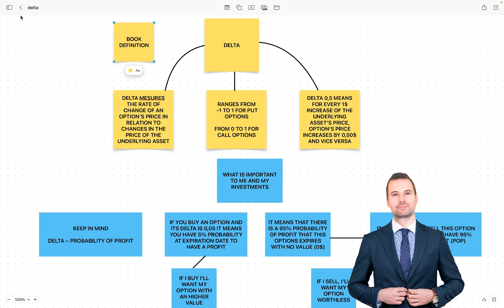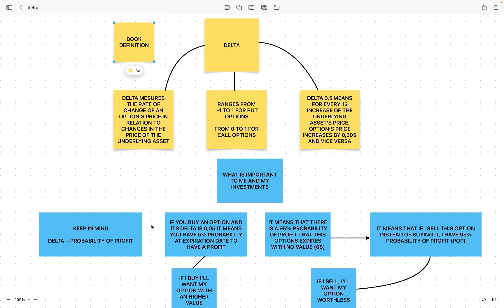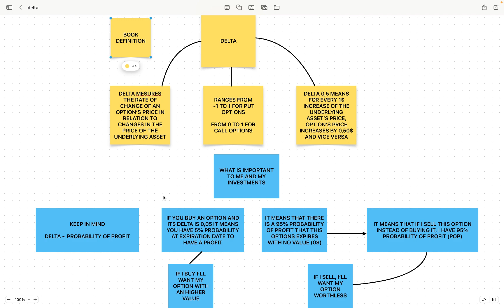Options trading for beginners: Delta ( your best friend!!)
Hey there, it's Lou from OptionFlow, and I've got something exciting to share with you today.

Let's cut to the chase. Here's what you need to know about me and what I offer:

💰 High Ticket Coach: I'm not your average coach. I specialize in working with serious investors who are ready to see serious results.
💰 1-to-1 Mentoring: When you work with me, you get my undivided attention. I'll be with you every step of the way, guiding you towards your financial goals.
💰 Step-by-Step Strategy: My approach is simple yet powerful. I'll teach you a replicable strategy that you can use to generate consistent returns in the market.
💰 Efficiency: We're all busy people. I am an Businessman, that's why my program requires just a few hours a month of your time. No endless hours of studying or analyzing charts.
💰 Exclusive Benefits: If you're looking for personalized guidance, real-time support, and a clear path to success, then my mentorship program is for you.

Now, let's talk about what you'll get:

✅Personalized Coaching
✅Real-Time Support
✅Actionable Strategies
✅Results-Oriented Approach

But enough about me. Let's focus on you. If you're ready to take your investing game to the next level and reap the rewards, then you can schedule a free consultation with me to discuss how my mentorship program can help you achieve your financial goals.

I can't wait to connect with you and help you on your journey to financial freedom. See you soon!

The content provided in this video is for educational and informational purposes only. It does not constitute financial advice or a recommendation to buy, sell, or trade any securities or financial instruments. I share only my experience and what works for me. Investing involves risk, and past performance is not indicative of future results. Viewers are encouraged to conduct their own research and consult with a qualified financial advisor before making any investment decisions.